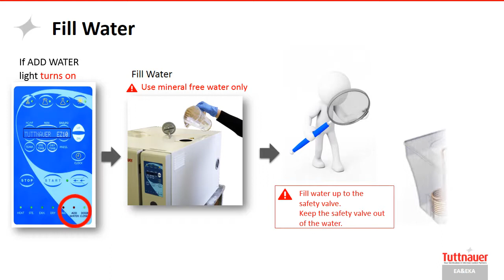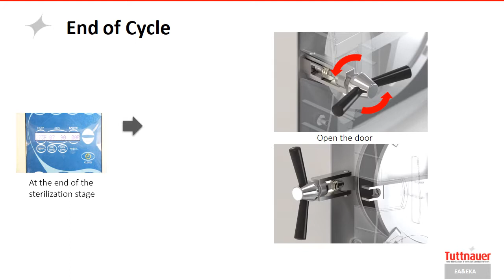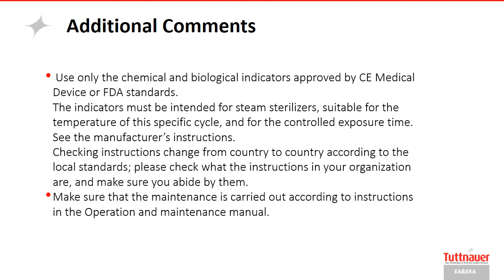EA & EKA Operation